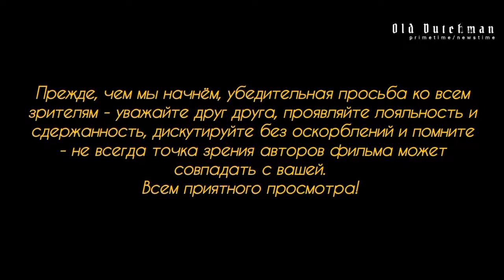Лиц,получивших статус политического беженца и едущих на родину в отпуск,будут лишать этого статуса.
Лиц,получивших статус политического беженца и едущих на родину в отпуск,будут лишать этого статуса. С таким заявлением выступил комиссар по миграции Й.Штамп.